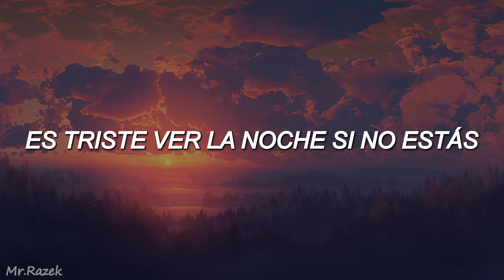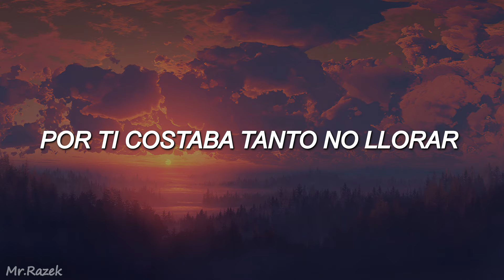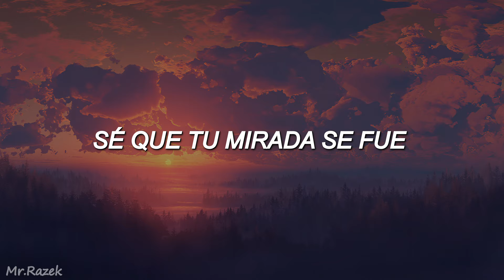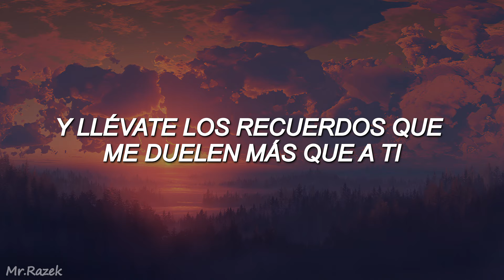Sebastián Yatra - Devuélveme El Corazón (Letra)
LETRA/LYRICS:

Es triste ver la noche si no estás
No puedo más
No quiero más

Te fuiste antes de tiempo sin hablar
Sin explicar
Y ya no estás

Yo no sé si fue cobardía
La culpa fue mía
No quise entender

Tú eras el amor de mi vida
Mi causa perdida
No quiero entender

Devuélveme el corazón
No quiero vivir así
Devuélveme las promesas y la vida que perdí

Devuélveme esa canción
La que con sueños escribí
Y llévate los recuerdos que me duelen más que a ti

Y aunque yo te ame sin razón
Devuélveme el corazón

Contigo mi intención no fue ganar
Mejor perder
Que no intentar

Por ti costaba tanto no llorar
Pero querer
Fue perdonar

No quise entender

Mi causa perdida
No quiero entender

Sé que tu mirada se fue
Que ya no será como ayer
Que te olvidarás de mi voz

Sé que nuestra luz se apagó
Y aunque yo la quise encender
No todo lo pudo el amor

Y aunque yo te amo sin razón
Devuélveme el corazón

► Este vídeo es sin fines lucrativos, meramente con fines de entretenimiento. En caso de recibir anuncios, todos los ingresos van al respectivo autor de la canción.
- All the copyright goes to Sebastián Yatra.